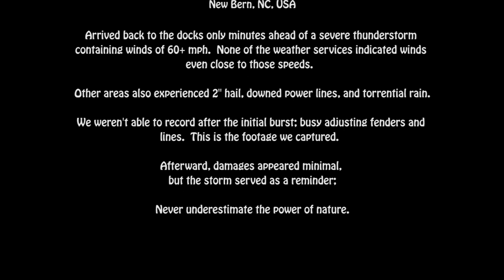Thunderstorm At The Docks: 60+ mph winds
We arrived back on Banjo just minutes before getting clobbered by a severe thunderstorm producing 60+ mph winds, hail, and flash flooding conditions in the New Bern, NC area.  Banjo took good care of us, but heavy weather and unexpected winds can really give you a good "pucker moment."